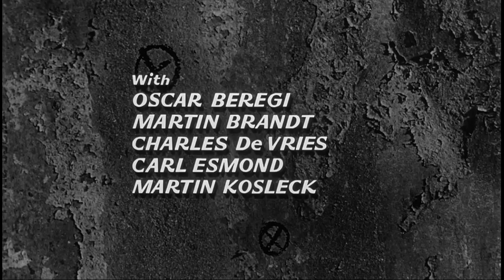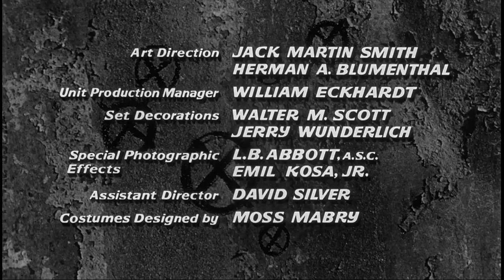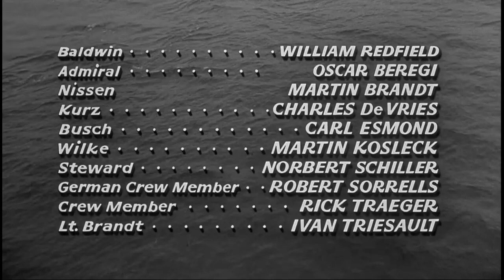Morituri (25.8.1965) M&E Titles HD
Morituri (1965) 20th Century Fox
Directed by Bernard Wicki